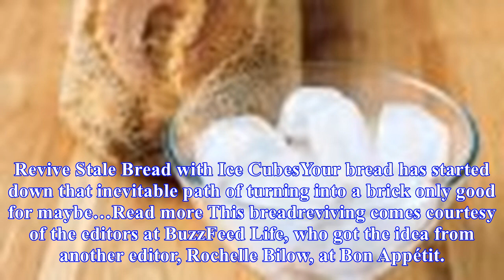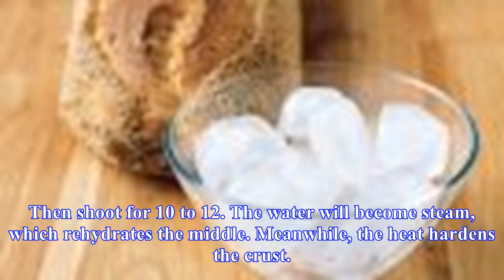Revive stale bread with running water and a quick bake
There are plenty of ways to restore a loaf of stale bread, from rubbing it with ice cubes to wrapping it with aluminum foil. But heres one of the simplest ways run it under a stream of water before popping it into the oven. Revive Stale Bread with Ice CubesYour bread has started down that inevitable...
Source: skillet